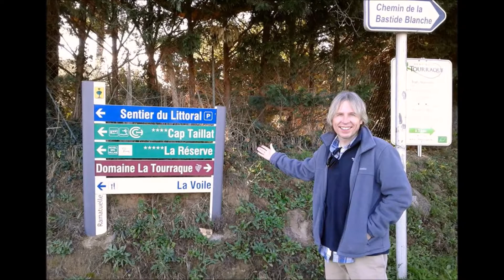Our Mediterranean Cruise